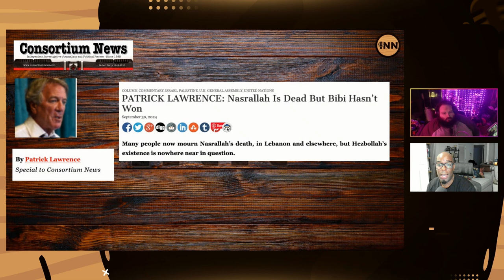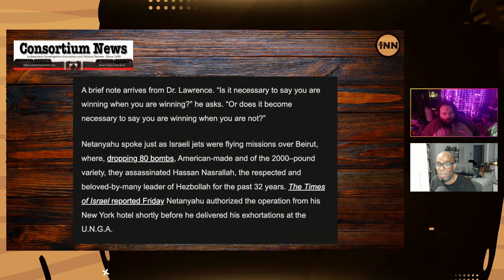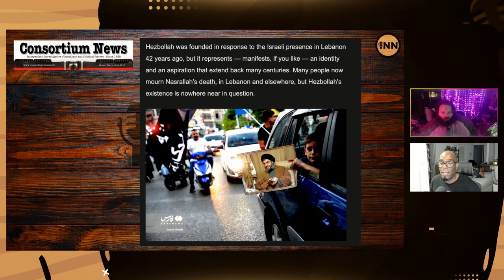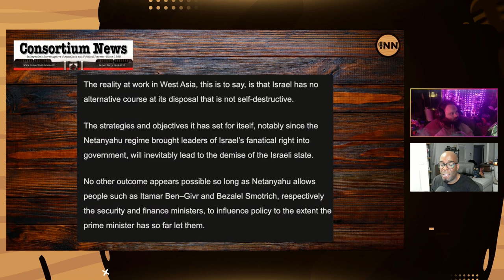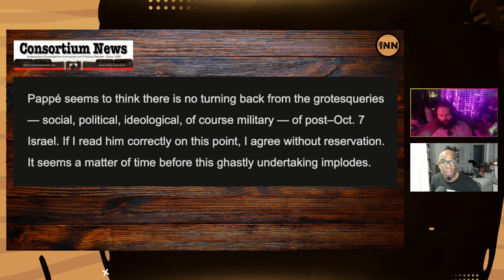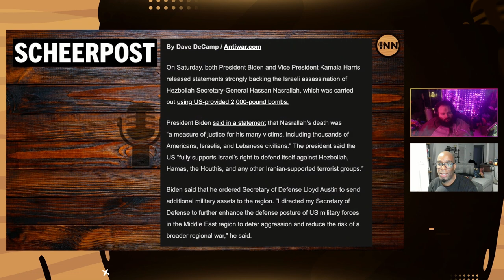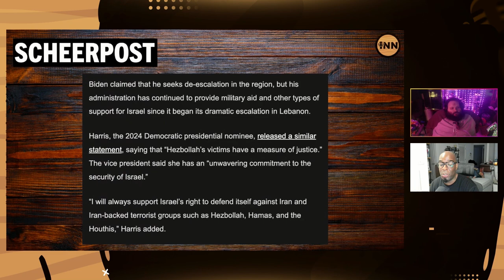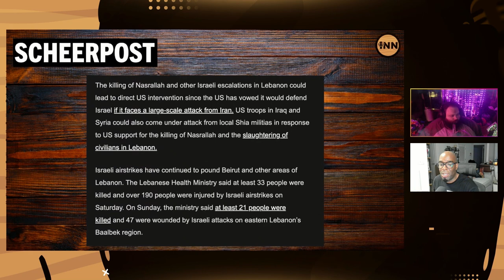Nasrallah May Be Dead But Israel Hasn’t Won The War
Collin and Reef report on how former secretary - general of Hezbollah Hassan Nasrallah may be dead but Israel hasn’t won the war.

Co-Hosts:

Collin Radix-Carter
You can find all of Collin's links on his Linktree:

Reef Breland
You can find all of Reef's links on his Linktree:

Articles:

Consortium News: “Nasrallah Is Dead But Israel Hasn’t Won.”  Written by Patrick Lawrence.

ScheerPost/Antiwar.com: “Biden, Harris Release Statements Strongly Backing Israeli Killing Of Nasrallah.”  Written by Dave DeCamp.